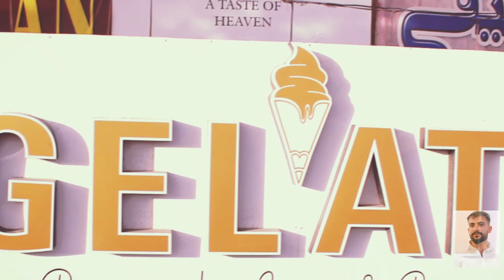gelato ice cream short clips airport road quetta